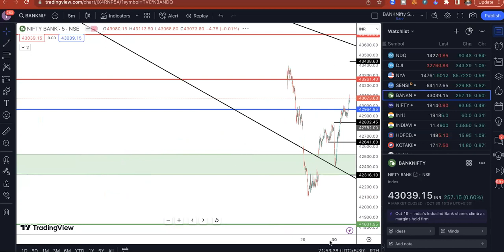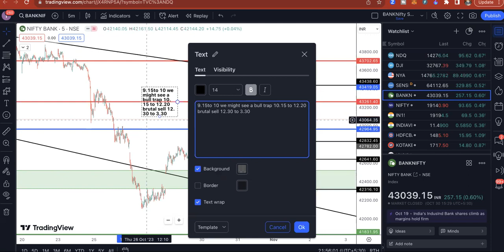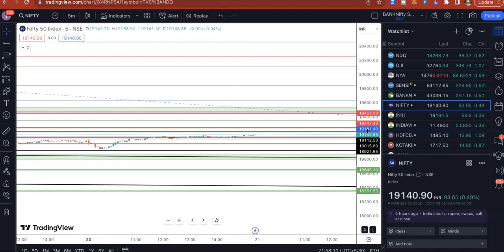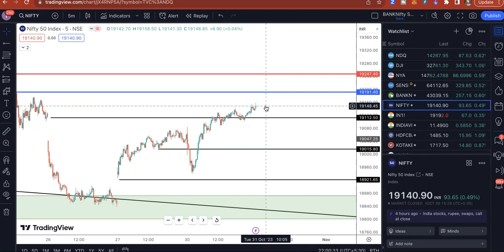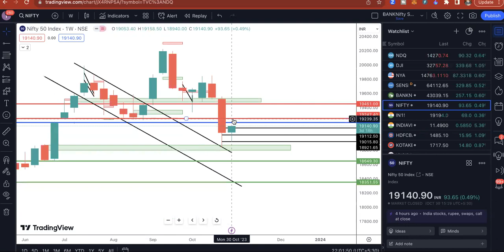EP#687 Nifty & Bank Nifty 30 OCT to 3 NOV trade plan with high level astro timing